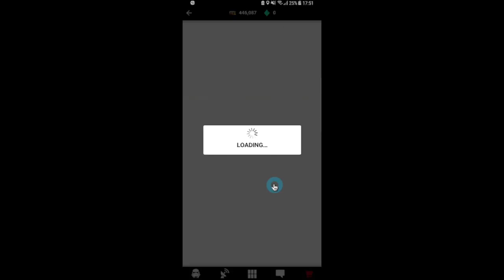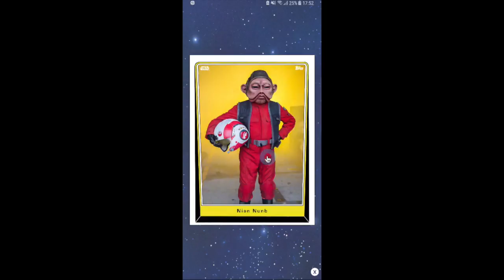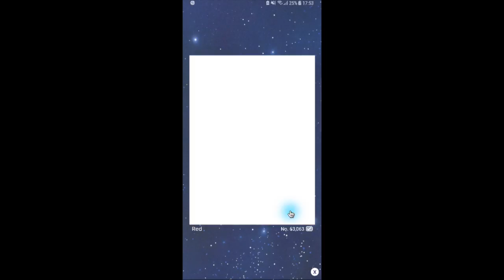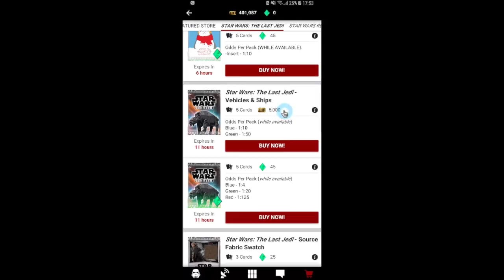Raw Footage Ep #2 | Canto Bight Interceptor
This is SWCT RAW FOOTAGE!!!